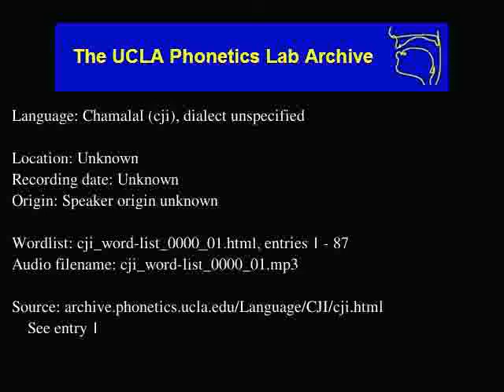Chamalal audio: cji_word-list_0000_01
Chamalal (cji) audio: cji_word-list_0000_01
Language family: East Caucasian; Daghestanian; Avaro-Andi-Tsezic; Avar-Andic; Andi;
Unknown
Date: Unknown

Description: Language Chamalal.  cji_word-list_0000_01.html, enties: 1 - 87

Contributor: Name as pronounced in recording
UCLA Phonetics Archive